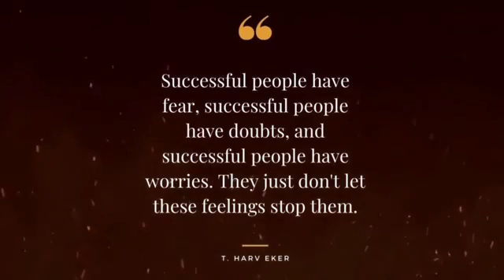motivation video ho to 👍 yesha//आग लगा देने वाले मोटीवेशन वीडियो//एक बार देखो पढ़ने के लिए .........